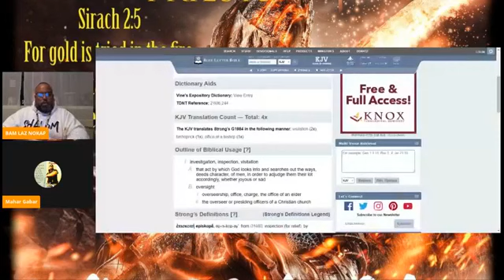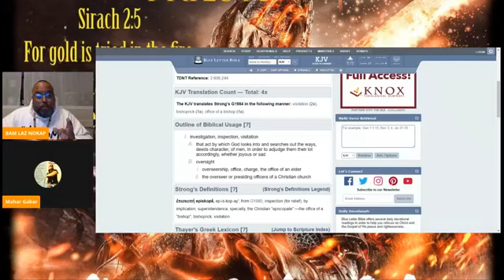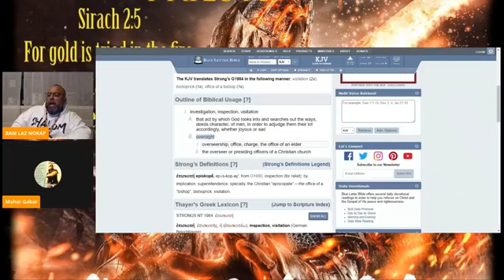DO WE NEED TEACHERS TO TEACH US?